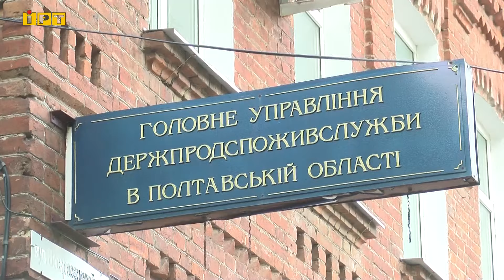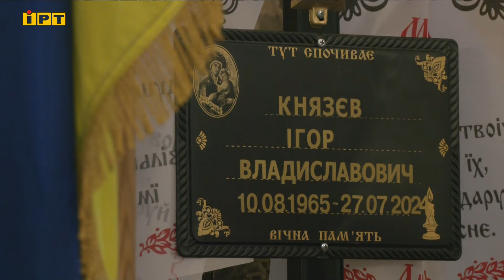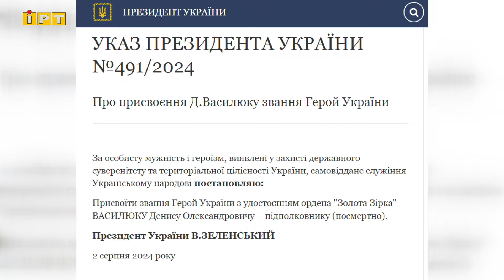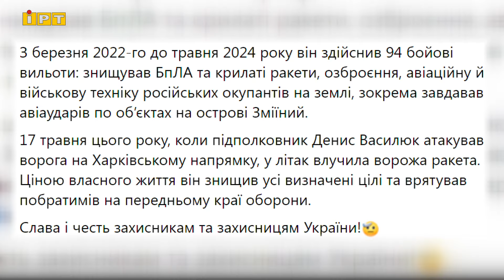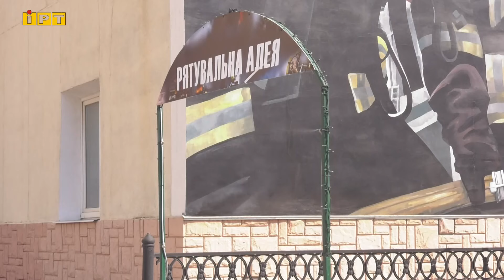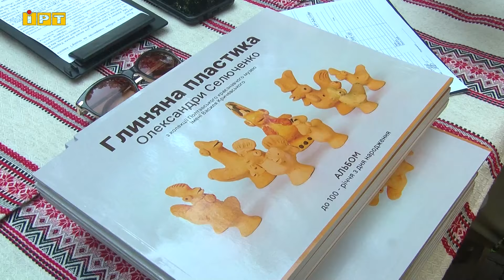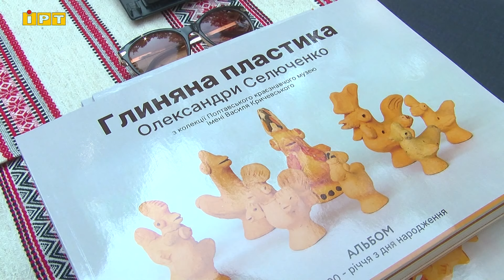Головні новини Полтавщини та України за 5 серпня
— На Полтавщині зафіксовано африканську чуму свиней, в деяких громадах карантин.
— Підполковнику з Полтавщини Денисові Василюку посмертно присвоїли звання Героя України.
— Від спеки врятує «Рятувальна алея» встановлена рятувальниками по вулиці Решетилівська.